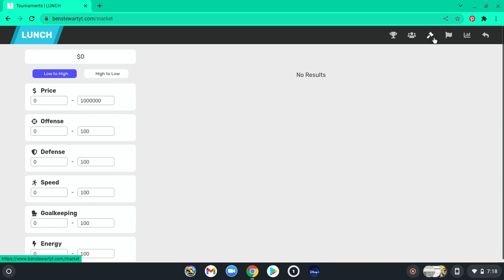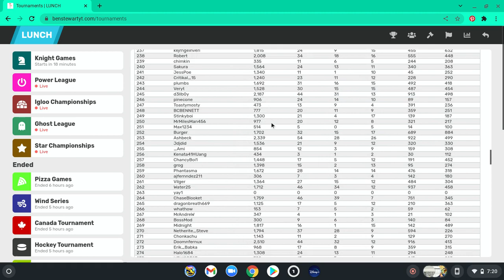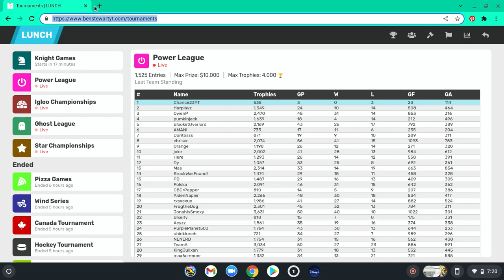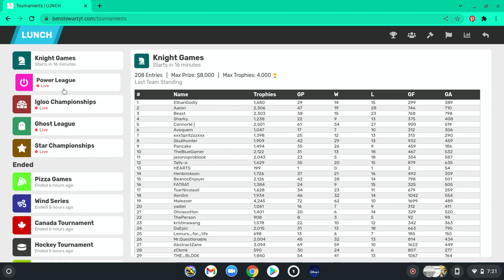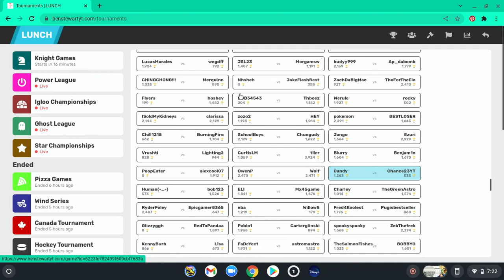Winning for the first time in the blooket event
less gooooo